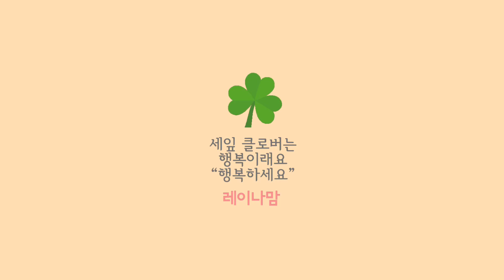내 머리스타일의 비법 ‘가라앉으면 바로 꺼낸다’ ✂️레이나맘💜☘️🌸♥️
두달의 한번정도는 제대로
다듬어 주지만
이렇게 머리가 가라앉아 보일때
눈썹칼로 그때 그때 옆을 다듬어 줍니다
옆, 옆약간뒤  이렇게
몇개만 잡아 잘라도
머리모양이 살아납니다
이렇게 2주에 한번은 해 줍니다

갑자기 아무리 살려도
살아나지 않는 머리카락
눈썹칼 레이어드 몇개만하면
살릴수 있습니다

또
기존 쓰시던 해어제품을
바꿔보세요
너무 촉촉한제품이나 과한 린스사용이
머리를 가라앉게 할수 있습니다
요즘 머리가 너무 가라앉는다면
샴푸도 바꿔보세요

레이나맘